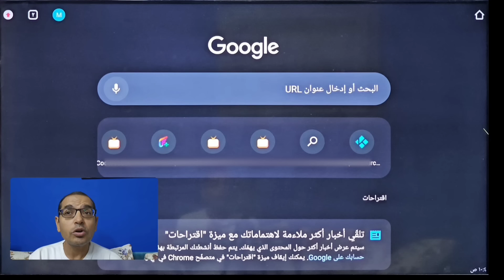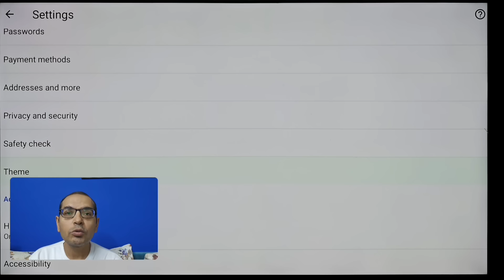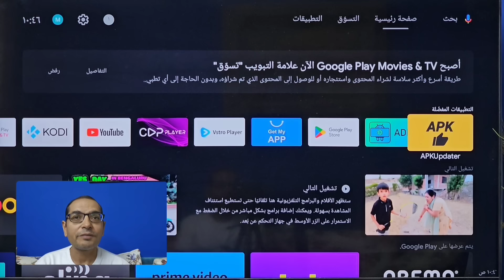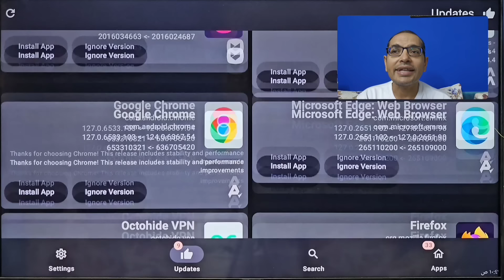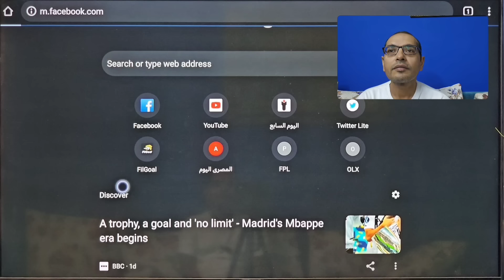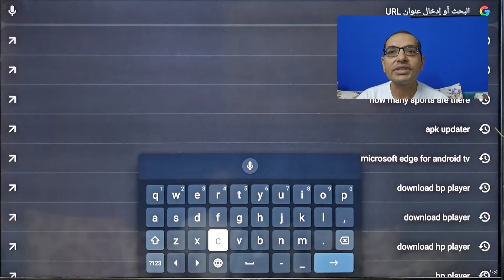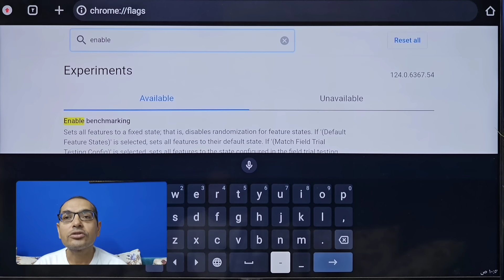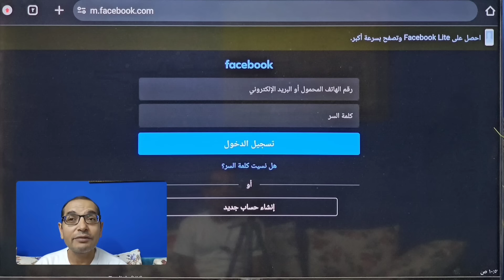مزايا رهيبة 😱 بعد التحديثات الاخيرة في اشهر متصفح جوجل كروم Google Chrome.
في هذا الشرح، سنتعرف على بعض المزايا الرائعة في متصفح جوجل كروم Google Chrome بعد التحديثات الأخيرة. متصفح جوجل كروم يعتبر واحد من أفضل Browsers لكل الأجهزة الاندرويد وجوجل تيفي وفايرستك والهواتف والويندوز بفضل المزايا العديدة داخل المتصفح .

🔹️🔹️🔹️»Caution: All information published in the channel is intended to spread technical awareness and prohibits its use in any way in illegal or unlawfu

At Info Station, we prioritize your understanding and safety:
entertainment purposes
We respect copyright laws and operate within their boundaries:
research.